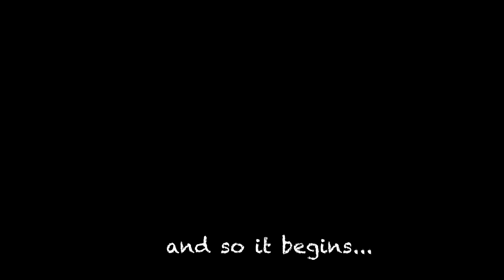The Beginning: The Last Pioneer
Clearing for the new homesite.  We are keeping a few of the fir and cedar trees to mill for the homesteader's cabin.